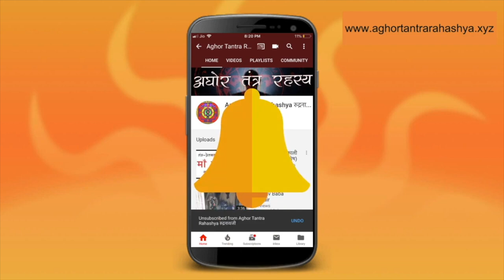Healing पावर और Third Eye को जगाने वाली साधना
दुर्गा सप्तसती मंत्रों का एक विशाल संग्रह है। इसमें बहुत सारी अद्भुत तांत्रिक रहस्य आम भाषा में दिए हुए है। जिसे अगर आप ना जाने तो समझ के परे हैं। उसी में है ये अपनी शक्तीयों को जगाने वाला मंत्र विधान।

Alakh Aadesh!